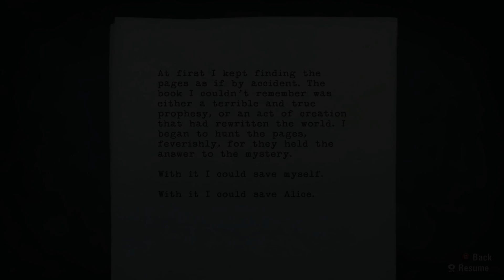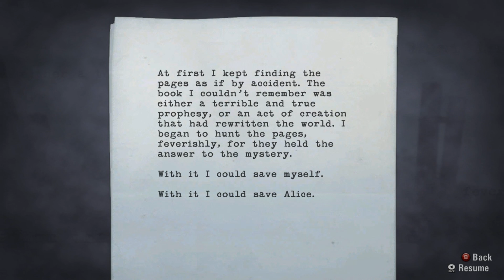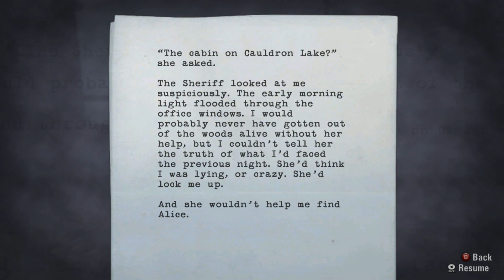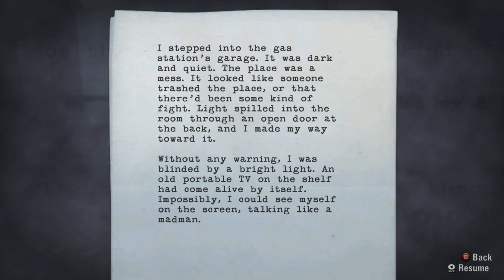Let's Play Alan Wake - Part 3 - Salad & Spark Plugs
This is actually just a Part 3 imposter. It's a big fat phony.

Thumbnail and outro artwork supplied by Elle - Check out her dA